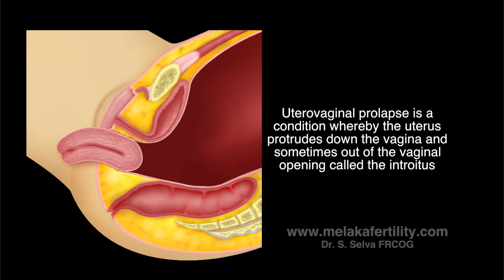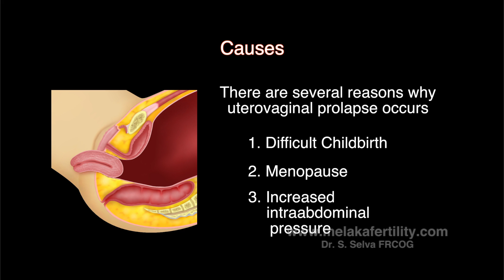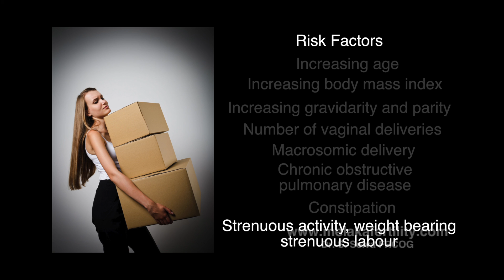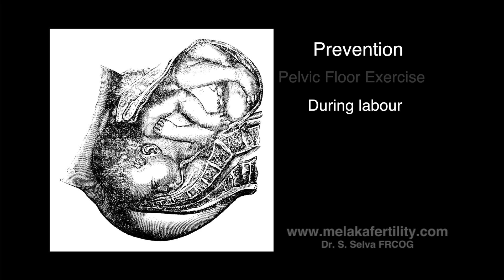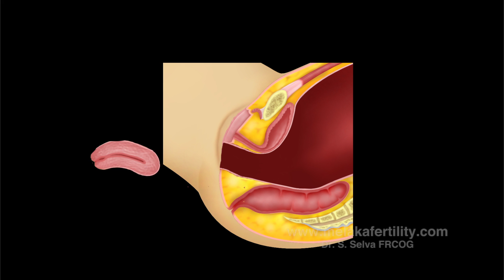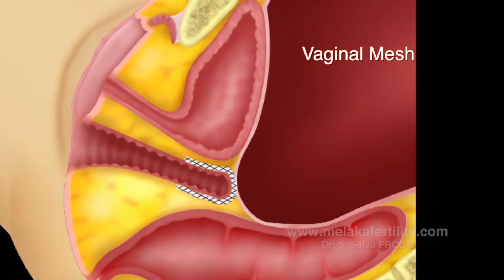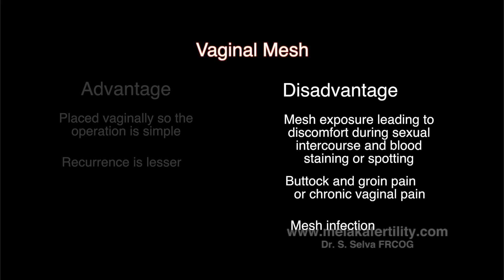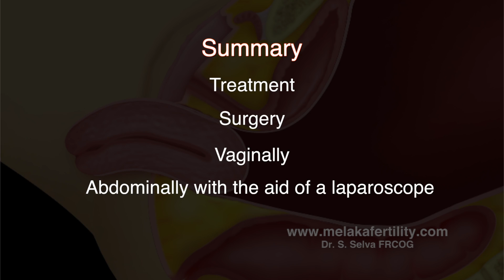Video 10.1 Uterovaginal prolapse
This is a patient educational video on uterovaginal prolapse